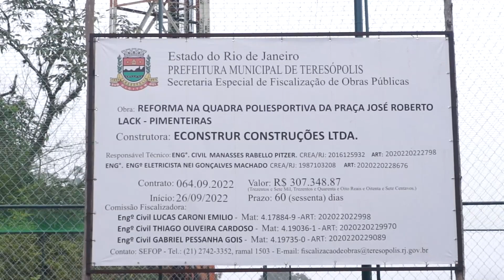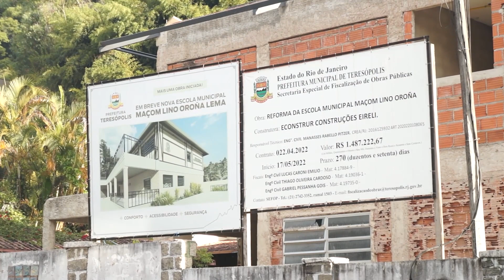Praças: Prefeitura assume obras abandonadas pela empreiteira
Secretário de Obras e Serviços Públicos detalha novas ações para finalizar reformas